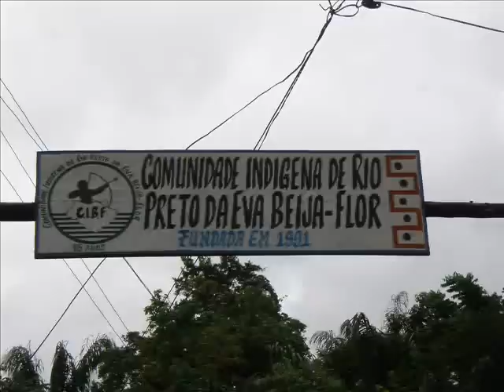Hummingbird Indigenous Community from Black River of Eve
Indigenous nations welcoming visitors on specified visitor day.